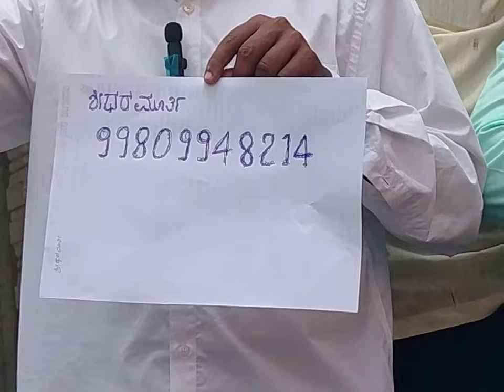108ನೌಕರರ ಅರೋಗ್ಯ ಸೌಧ ಮೀಟಿಂಗನ ಸಂಪೂರ್ಣ ಮಾಹಿತಿ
108 ನೌಕರರ ಅರೋಗ್ಯ ಸೌದ ಬೆಂಗಳೂರು ಇಲ್ಲಿ ನಡೆದ ಸಭೆಯ ಸಂಪೂರ್ಣ ಮಾಹಿತಿ ನಿಮಗಾಗಿ